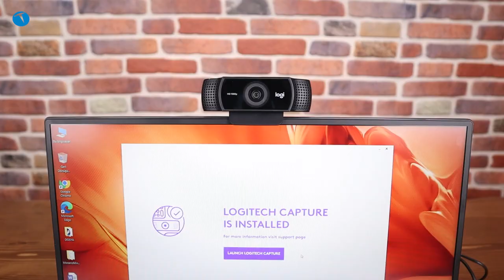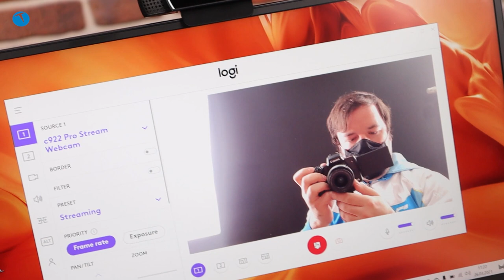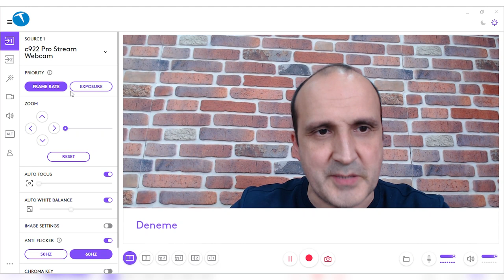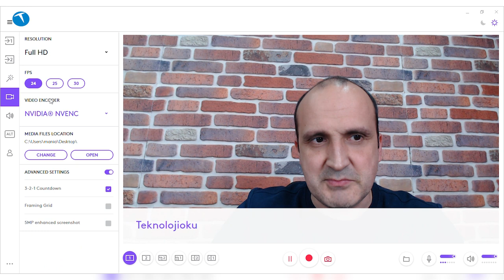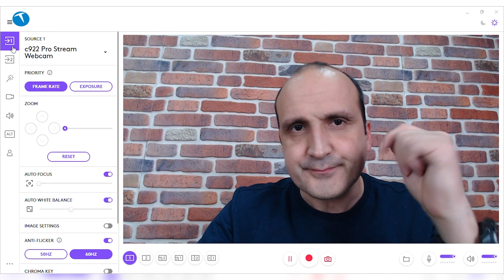Logitech C922 HD Stream Webcam | Çevrimiçi toplantıların olmazsa olmazını inceledik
Logitech C922 HD Stream Webcam incelememizde kameranın tüm özelliklerini masaya yatırıyoruz. Özellikle çevrimiçi toplantıların arttığı günümüzde kullanım alanları artan webcam modellerine güzel bir örnek olan bu ürün Full HD 30 fps'ye kadar video kayıt edebiliyor. Eğer video kayıt çözünürlüğünü 720p'ye düşürürseniz fps değeri de 60'a yükseliyor.

Kutusundan bir de mini tripod çıkan webcam ücretsiz olarak kullanılabilen Capture isimli bir yazılımla farklı efekt ve düzenlemeler yapmanıza imkan tanıyor. Capture yazılımı çok detaylı düzenlemeler yapmaya imkan sağlıyor. Bunlar arasında çözünürlüğü değiştirme, yazı ekleme, bazı efektler ekleme ve diğer seçenekler yer alıyor.

Logitech C922 HD Stream Webcam özellikle online toplantılar için biçilmiş kaftan. Ayrıca canlı yayın yapan ya da canlı olarak ders benzeri içerikler anlatan kişiler için de uygun bir ürün. Bilgisayarda standart olarak bulunan webcam modellerinden çok daha kaliteli bir deneyim sunan ürünü iyi bir ışıkta kullanırsanız aldığınız sonuçlar çok daha iyi oluyor.

Videomuzda Logitech C922 HD Stream Webcam ile yaşadığımız deneyimi sizlere aktarıyoruz. Ürünün tüm özellikleri ve örnek çekimleri yine videomuzda bulabilirsiniz.

Zaman çizelgesi

0:00 Giriş
1:38 Genel görünüm
3:08 Teknik özellikler
4:36 Kullanım deneyimi
5:37 Neden böyle bir kamera alalım
6:41 Capture yazılımı
10:20 C922 örnek video
11:44 Kapanış

Logitech C922 HD Stream Webcam

1080P Full HD 30 fps video desteği
720p 60 fps yayın imkanı
Otomatik odaklama ve ışık düzeltme özelliği
İki mikrofon (stereofonik)
Windows desteği
Bütünleşik 1.5 metre USB kablosu
162 gram ağırlık
Kutusundan çıkan mini tripod
3 aylık premium xsplit lisansı
Capture yazılımı ile kullanım
1050 TL